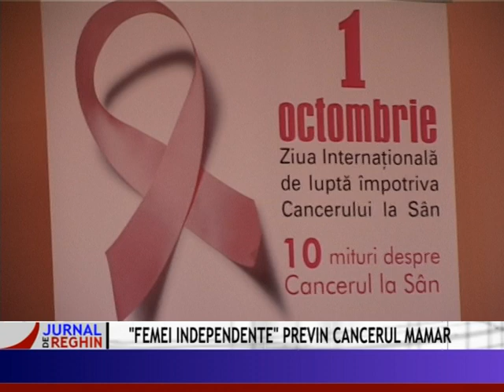02 CANCERUL LA SAN 0416